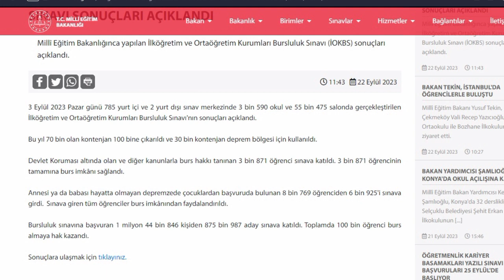MEB Bursluluk Sınav Açıklaması! Çok önemli açıklamalar! Taban puanı vs dikkat!